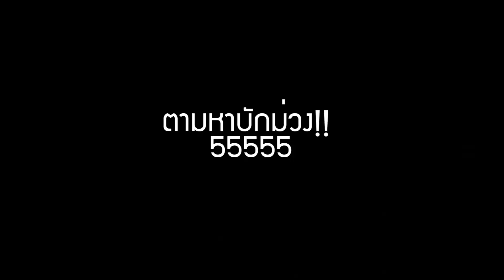ยำมะม่วงสดคาต้นรสเด็ด - จัดฉากสตูดิโอ [JustShak studio]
ดูจบแล้วฝากกดไลค์กดแชร์กดติดตาม เพื่อเป็นกำลังใจในการทำคลิปต่อไปด้วยนะครับ หากผิดพลาดประการใดก็ต้องขอโทษขออภัยด้วยนะครับ^^